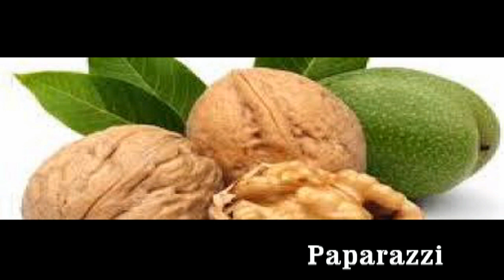Magnezi, çfarë është dhe a mund të keni mungesë të tij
Magnezi është një mineral që trupit i nevojitet për të funksionuar normalisht. Ky mineral ndihmon në një sërë procesesh në trup, duke filluar nga kontrolli i funksionimit të muskujve deri te nervat. Ai ndihmon gjithashtu në forcimin e kockave, mbrojtjen e zemrës dhe normalizimin e niveleve të sheqerit në gjak. Mund ta merrni magnezin nga disa ushqime dhe pije. Nëse mjeku mendon se keni nevojë edhe për më shumë magnez, mund t’ju sugjerojë që të merrni suplemente.

Për sa magnez ka nevojë trupi i njeriut?

Nën 30 vjeç gratë kanë nevojë për rreth 310 miligramë magnez në ditë, ndërsa mbi 30 vjeç kanë nevojë për 320 miligramë. Gratë shtatzëna kanë nevojë për 40 miligramë magnez shtesë. Ndërsa burrat nën 31 vjeç kanë nevojë për 400 miligramë, dhe mbi 31 për 420 miligramë.  Fëmijët kanë nevojë për diku nga 30 në 410 miligramë magnez, në varësi të moshës dhe gjinisë. Konsultohuni me pediatrin për sa magnez ka nevojë fëmija juaj.

A po merrni mjaftueshëm magnez?

Gati gjysma e popullsisë nuk merr mjaftueshëm magnez nga dieta ushqimore. Me kalimin e kohës, nivelet e ulëta të këtij minerali mund të rrisin rrezikun e zhvillimit të një sërë sëmundjesh, si diabeti i tipit 2, tensioni i lartë i gjakut dhe migrena. Të moshuarit, alkoolistët dhe personat që vuajnë nga diabeti i tipit 2 ose probleme me sistemin tretës janë më të predispozuar që të kenë mungesë të këtij minerali.

Dozat e larta të tij, a shkaktojnë probleme në trup?

Nëse jeni në gjendje të mirë shëndetësore, trupi e nxjerr vetvetiu magnezin e tepërt që e keni marrë nga ushqimi. Megjithatë, dozat e larta të këtij minerali mund të shkaktojnë krampe dhe të përziera. E njëjta gjë ndodh nëse përdorni laksativë ose antacide që kanë magnez. Dozat shumë të larta të këtij minerali mund t’ju shkaktojnë shumë probleme.

Konsultohuni me mjekun para se të përdorni ilaçe me magnez, sepse disa gjendje shëndetësore mund të përkeqësohen nëse merrni shumë nga ky mineral.

Përfitim: Forcon kockat

Trupi përdor magnezin për të prodhuar qeliza të reja. Studimet kanë treguar se ky mineral ndihmon kundër humbjes kockore, frakturave të kockave dhe osteoporoza. Zakonisht gratë që vuajnë nga osteoporoza kanë nivele më të ulëta të magnezit.

Përfitim: Lufton inflamacionin

Inflamacioni është një reagim i sistemit imunitar ndaj një sulmi potencial. Me pak fjalë, ai ndihmon trupin për të luftuar viruset dhe shëruar plagët. Por, nëse keni inflamacion gjatë gjithë kohës, mund të çojë në zhvillimin e problemeve shëndetësore si sëmundjet e zemrës, artriti dhe diabeti.